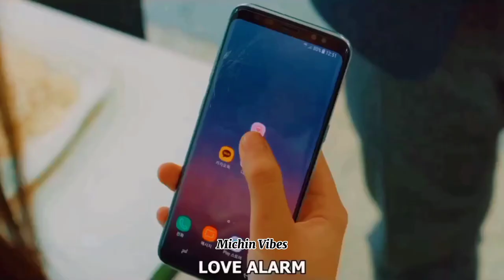Love is Gone || Hwang Sun-oh & Kim Jo-jo || -Love Alram-